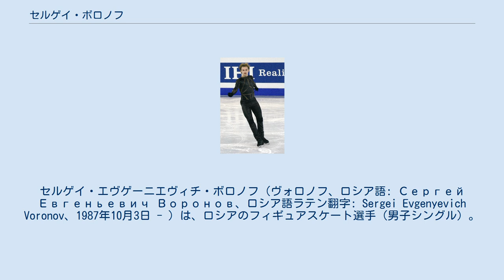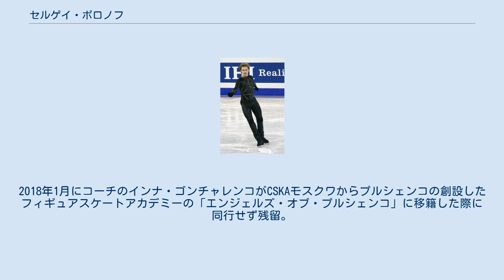セルゲイ・ボロノフ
セルゲイ・エヴゲーニエヴィチ・ボロノフ（ヴォロノフ、ロシア語: Сергей Евгеньевич Воронов、ロシア語ラテン翻字: Sergei Evgenyevich Voronov、1987年10月3日 - ）は、ロシアのフィギュアスケート選手（男子シングル）。
 2008年、2009年ロシア選手権優勝。
 2014年ヨーロッパフィギュアスケート選手権準優勝。
2014年グランプリファイナル3位。
 1987年10月3日、モスクワで生まれる。
1991年にフィギュアスケートを始めた。
その2年後には滑走中の事故で鎖骨を折り、両親にスケートを辞めさせられそうになったことがあるという。
 コーチのラファエル・アルトゥニアンがロシアを去ったため、2000年にサンクトペテルブルクのアレクセイ・ウルマノフのもとへ移った。
世界ジュニア選手権は2005年大会をインフルエンザで棄権した後、2006年、2007年と2年続けて表彰台に上る。
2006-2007シーズンからはISUグランプリシリーズに参戦。
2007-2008シーズンのGPエリック・ボンパール杯で2位となった。
ロシア選手権では2008年、2009年と連覇。
2008年欧州選手権では4位に入った。
 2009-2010シーズン、SPから積極的に4回転と3回転のコンビネーションを組み込んできた。
中国杯では3位。
オリンピック代表選考がかかったロシア選手権ではトリノオリンピック金メダリストのエフゲニー・プルシェンコに次ぐ2位となり、バンクーバーオリンピック出場に王手をかける。
しかし、派遣された欧州選手権で14位に沈んでしまったことを受け、オリンピック代表2枠目はロシア選手権3位のアルチョム・ボロドゥリンが内定した。
シーズン終了後、コーチをニコライ・モロゾフに変更した。
 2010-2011シーズン、中国杯はSPの途中に怪我をして棄権。
その怪我のためにエリック・ボンパール杯の出場を取り止めた。
ロシア選手権ではSP10位と出遅れるが、FSで3位、総合では4位となった。
 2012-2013シーズン、中国杯では3年ぶりにグランプリシリーズのメダルを獲得。
ロシア選手権は2位。
シーズン終了後にエテリ・トゥトベリーゼにコーチを変更した。
 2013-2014シーズン、ソチオリンピック代表がかかったロシア選手権では3位。
6度目の出場となった欧州選手権ではSP、FS共に自己ベストを更新し、銀メダルを獲得した。
1枠しかないオリンピック代表の有力候補だったマキシム・コフトゥンが欧州選手権で5位に終わったことから一躍代表候補に躍り出たが、ロシアスケート連盟は怪我から復帰したエフゲニー・プルシェンコに対し異例の非公開選考テスト実施すると発表。
そこで4回転ジャンプを2本決めたプルシェンコが代表に内定した。
 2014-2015シーズン、ロステレコム杯とNHK杯で2位となり、自身初のグランプリファイナル進出を決め、そこでは銅メダルを獲得した。
欧州選手権でも銅メダルを獲得。
3年ぶりとなる世界選手権は膝に痛み止めを打ちながらの出場だった。
SPは4位につけるもFSではジャンプの跳び過ぎ違反を犯すなどして17位、総合13位に終わった。
 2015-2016シーズン、ロシア選手権では5位となり、5年ぶりにメダルを逃した。
 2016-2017シーズン、中国杯で銅メダルを獲得するも、ロシア選手権では7位に終わった。
 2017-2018シーズン、NHK杯にて自己ベストを叩きだし金メダルを獲得。
30歳にしてグランプリシリーズ初優勝を飾った。
さらに、スケートアメリカでも銅メダルを獲得し、3年ぶり2度目のグランプリファイナル進出を決めた。
2枠を争う平昌オリンピック代表は濃厚かと思われたが、ロシア選手権で4回転ルッツを装備した若手3選手（ミハイル・コリヤダ、アレクサンドル・サマリン、ドミトリー・アリエフ）に敗れ総合4位。
代表最終選考会となる欧州選手権への派遣も見送られ、3度目のオリンピック代表落選となった。
2018年1月にコーチのインナ・ゴンチャレンコがCSKAモスクワからプルシェンコの創設したフィギュアスケートアカデミーの「エンジェルズ・オブ・プルシェンコ」に移籍した際に同行せず残留。